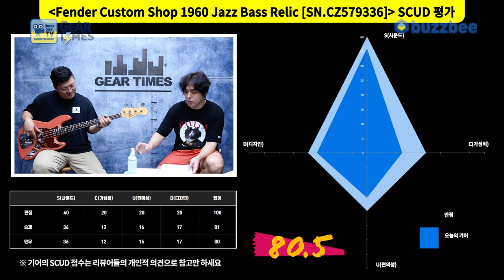[GearTimes 4076회] 펜더 Fender Custom Shop 2022 Limited Edition 1960 Jazz Bass Relic [SN.CZ579336]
펜더 Fender Custom Shop 2022 Limited Edition 1960 Jazz Bass Relic [SN.CZ579336]

0:00 오프닝
1:52 스펙(Spec)
4:05 사운드 테스트(Sound test)
7:35 시연 (Demo)
10:11 한줄평
10:32 점수